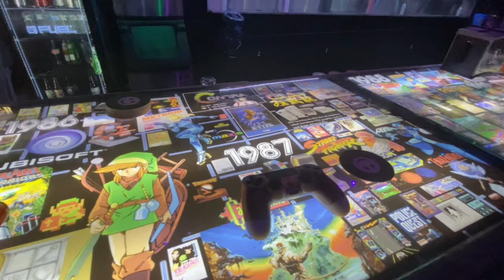Amazing night Dropping in to Player 1 Video Game Bar - Las Vegas!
Buzzy bar with old-school video & arcade games, plus pub snacks & a wide selection of drinks.

CRAFT BEERS. THEMED COCKTAILS.
VIDEO GAMES
FROM EVERY GEN.
21 AND UP

“Gamers and beer drinkers, unite! There’s now a new, totally awesome bar and lounge to play and drink—Player 1 Video Game Bar. The beer selection here pours out of 50 taps and nearly 150 bottle selections covering everything from lagers, ciders and stouts to pilsners, ales, wheats and more. When it comes to games, there’s something for nearly every generation. Choose your play on either classic arcade and pinball machines or fire up old-school gaming consoles from Atari, Sega and Nintendo and current ones like PS4 and Xbox One.”

“Player 1 prides ourselves on being THE place in VEGAS to celebrate video games and offering the widest selection of Local and National Craft Breweries and a selection of choice Martini Cocktails.
A cover charge gets you UNLIMITED access to our rotating selection of classic arcade cabinets, as well as a large variety of consoles from every era.
For beer drinkers, Player 1 is a fantastic ode to the hard work of craft breweries. We feature 50 ice cold taps and over 150 bottled beers. With over 40 ciders, meads, sakes and our signature Martini cocktails to choose from we are confident we have something for everyone! For our non-alcoholic drinkers our premium selection of craft sodas and our draft root beer are the perfect fit.
As Player 1 continues to grow with the support of our loyal patrons and out of town visitors, we strive to offer excellent customer service and the geek-friendly atmosphere we are known for. We encourage out guests to join our staff in the fun of cosplaying your favorite video game and pop culture characters.
Throughout the year we offer unique events and gaming celebrations as well tap takeovers by our Craft Brewing partners. Whether you’re a newcomer or a devout member, there’s always something going on at Player 1 Video Game Bar!
So what are you waiting for? PRESS START!”

I’m Justin with Tootru Gaming. A high-powered mutant of some kind never even considered for mass production… I make entertaining and useful things. Every one of you means the world to me — thank you for your support!"